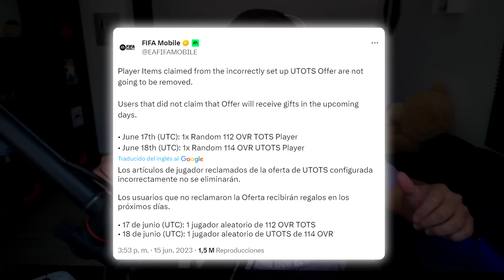🤩 FIFA MOBILE REGALARA ESTO POR EL BUG !!! JUGADORES GRATIS DEL NUEVO EVENTO FLASHBACK !!!